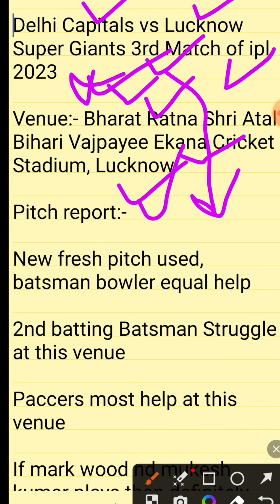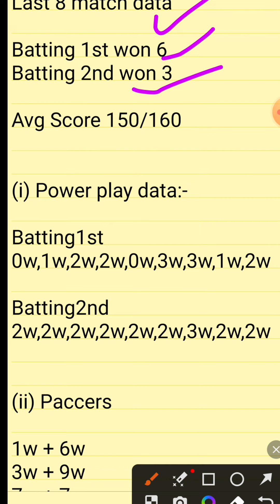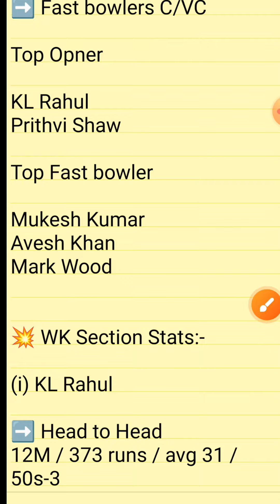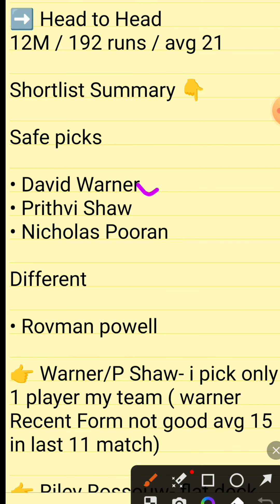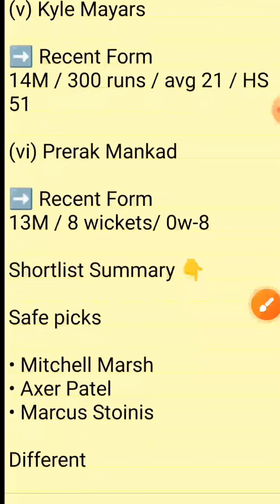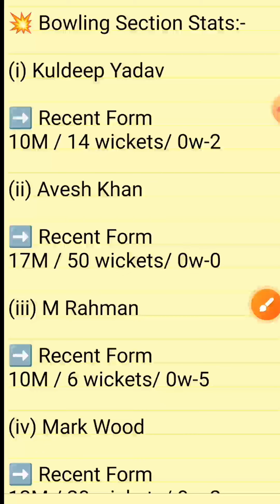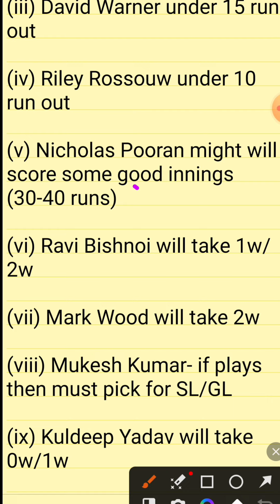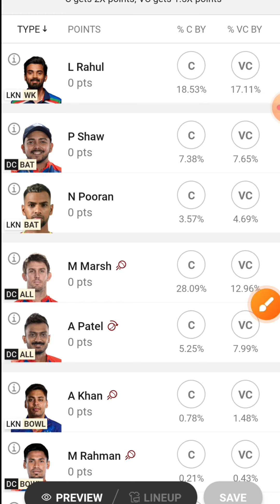lkn vs dc dream11 prediction 2023 || Tata IPL 2023